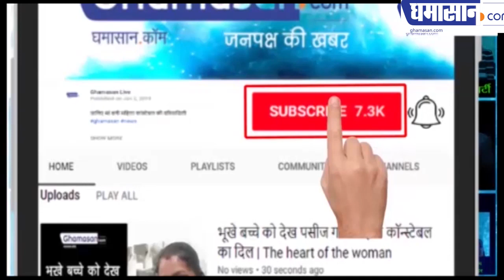इस महिला के सम्मान में क्यों झुक गये नरेंद्र मोदी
महिला ने नरेंद्र मोदी के पैर छूने की कोशिश की थी